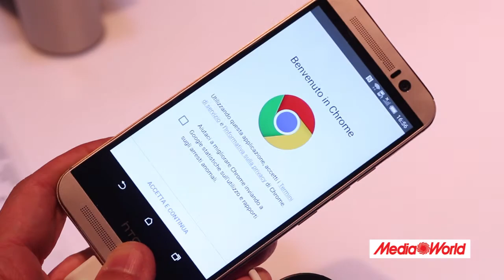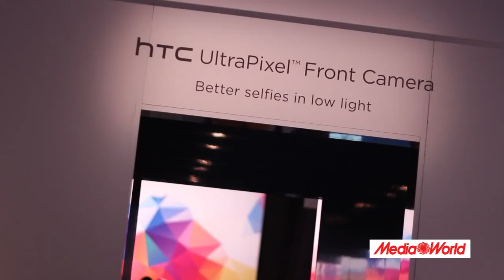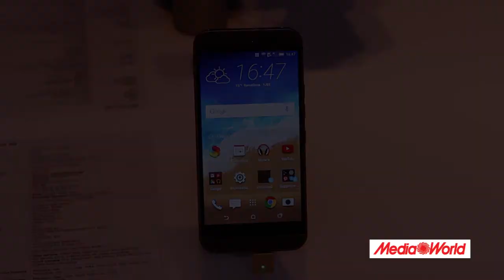HTC One M9, scopriamone le novità - MWC 2015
HTC One M9 è il nuovo smartphone top di gamma targato HTC, visto in anteprima in occasione del MWC 2015 di Barcellona.
Scopriamo insieme quali sono le novità apportate rispetto al modello precedente